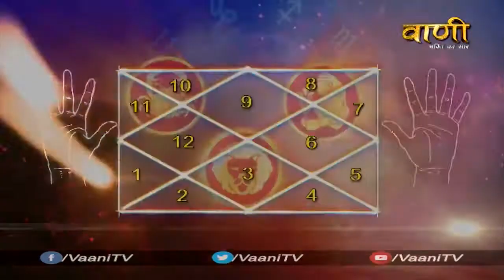Rashifal 2018 || Singh Rashifal 2018 || कैसा रहेगा वर्ष 2018 || by Aacharya Raj Mishra Ji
Acharya Raj Mishra - Manas Jyotish Gyan - 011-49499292